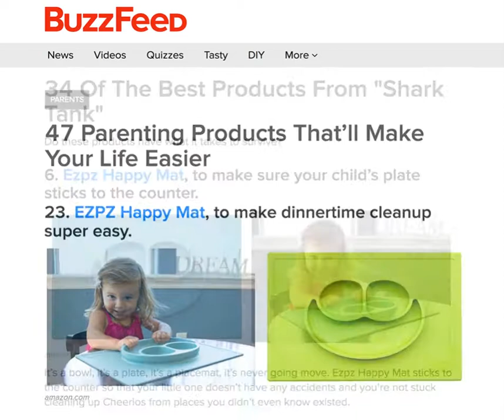ezpz Looking Back at 2016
2016 has been an amazing year for ezpz filled with great memories and loads of travel/trade shows :) Although the road has been a bit rocky at times, today we want to focus on the positive memories! Here are a few of our favorite moments from 2016.